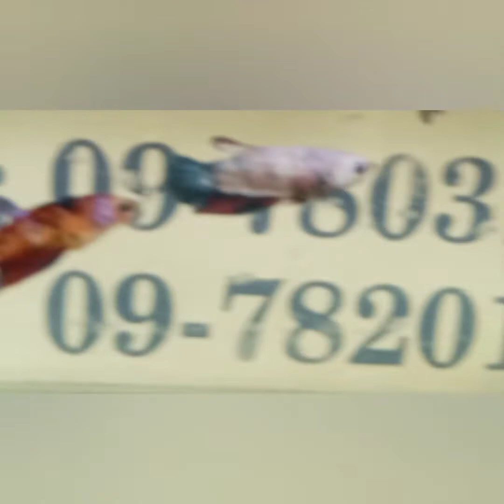Betta fish mixing